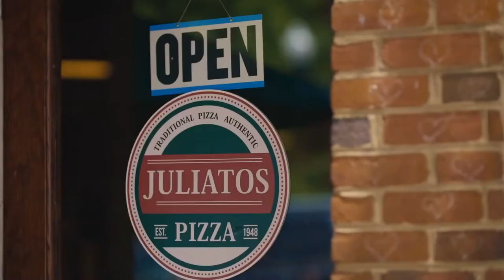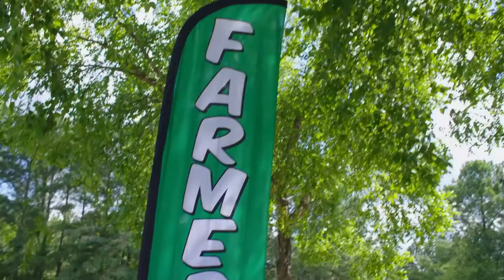A SLICE OF CHICAGO ROMANCE Trailer (2022)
A SLICE OF CHICAGO ROMANCE Official Trailer (2022) Megan Elizabeth Barker, Tyler Courtad

🟡 A Slice of Chicago Romance Movie: In Evanstown, a suburb of Chicago, two pizza places have competed for the town's business for years but when a new pizza chain moves into town, the new bosses struggle to continue the rivalry after they begin to fall for one another.

Director:
Danny J. Boyle
Writers:
Billy Kirland, Paul Riechman
Stars:
Megan Elizabeth Barker, Tyler Courtad, Meggan Kaiser